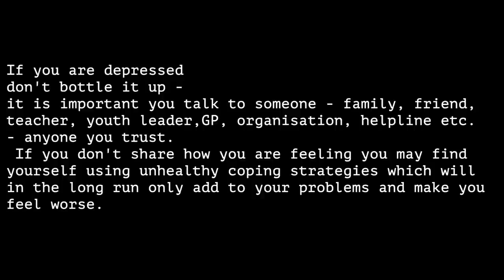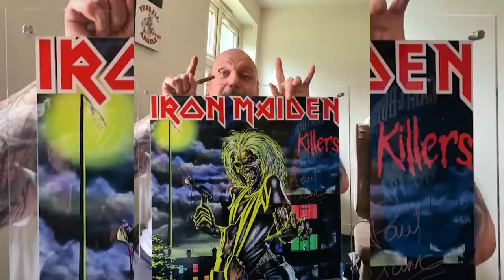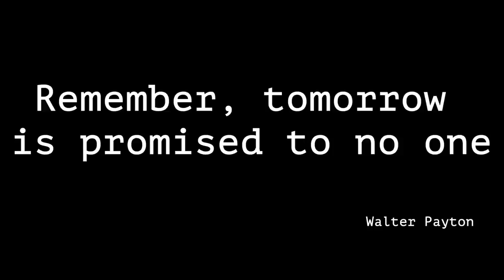još jedan podcast... Paul Di'Anno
još jedan podcast... - In Zagreb, Croatia with a metal legend Paul Di'Anno about his health condition, relationship with the fans, depression and how it affected his songwriting process. About his time in Iron Maiden, Battlezone, Architects of Chaoz... On receiving an interesting phone call from Bahamas one day, from a fellow West Ham fan called 'Arry...!
Paul announced a first show in years and opened up how he feels about it.
We covered non musical topics as well... Check it out!

Podcaster - Vlaho Bogoje
Camera - Violeta Juras
Edit - Dora Bodakoš

Special thanks to Stjepan Juras who made this interview happen and dedicated funds from his Iron Maiden books sales to help funding Paul Di'Anno's medical costs. You can buy his Iron Maiden related books here and directly help with Paul's medical costs!

Thank you Ale Yanok for letting me use your cool animation of Paul Di'Anno's transformation over the years!